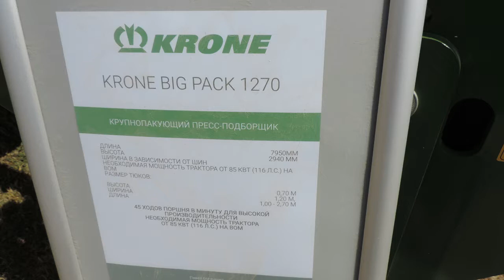Сельскохозяйственный крупнопакующий пресс-подборщик Krone Big Pack 1270.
Сельскохозяйственный крупнопакующий пресс-подборщик Krone Big Pack 1270. Agricultural big baler Krone Big Pack 1270.
Технические характеристики техники смотри на сайте производителя. Technical characteristics of the technology, see the manufacturer's website.
"Krone" – 305 млн. евро товарооборот. "Bernard Krone Holding GmbH" с центральным офисом в Спелле (Германия) – богатое на традиции семейное предприятие поделено на три компании: первая – фабрика, производящая сельхозтехнику, вторая – завод транспортных средств, третья – продажа сельхозтехники и предоставление услуг в агросекторе. Холдинг производит сельскохозяйственные машины, грузовые прицепы и седельные прицепы. В 2007 году товарооборот компании от продажи сельхозтехники составил 305 млн. евро.
P.S. СТРЕМЛЕНИЕ К СОВЕРШЕНСТВУ В ДЕЛАХ! Ваша благодарность за подготовленный видеоролик, помощь на существование канала и его развитие: карточка Belinvestbank (MasterCard), счет 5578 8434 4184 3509. Благодарю каждого!!! P.S.: СТРЕМЛЕНИЕ К СОВЕРШЕНСТВУ В ДЕЛАХ! Основной канал: mitia fomin. Резервный (запасной) канал: SYNDICATE OF LORDS. P.S. СТРЕМЛЕНИЕ К СОВЕРШЕНСТВУ В ДЕЛАХ! Ваша благодарность за подготовленный видеоролик, помощь на существование канала и его развитие: карточка Belinvestbank (MasterCard), счет 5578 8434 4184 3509. Благодарю каждого!!! P.S.: STÄRKE ZUR PERFEKTION IM GESCHÄFT! Gegenstück !!! Hauptkanal: Mitia Fomin. Reserve (Ersatz-) Kanal: SYNDICATE OF LORDS. P.S. BESSER FÜR PERFEKTION IM GESCHÄFT! Ihre Dankbarkeit für das vorbereitete Video, Hilfe für die Existenz des Kanals und seine Entwicklung: die Belinvestbank (MasterCard) Karte, Konto 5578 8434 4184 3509. Ich danke allen !!! P.S.: la búsqueda de LA EXCELENCIA EN los ASUNTOS! MUTUA SUSCRIPCIÓN!!! AYUDA EN LA SUSCRIPCIÓN!!! El canal principal: mitia fomin. Modo de espera (de repuesto) canal: SYNDICATE OF LORDS. P.S. la búsqueda de LA EXCELENCIA EN los ASUNTOS! Su agradecimiento a la presentación del vídeo de la ayuda de la existencia de un canal y su desarrollo: la tarjeta de Belinvestbank (MasterCard), mediante la 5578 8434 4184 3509. Doy gracias a cada uno!!! P.S.: LA POURSUITE de l'EXCELLENCE DANS les AFFAIRES! Signe sur le canal comme un associé. Le canal principal: mitia fomin. De sauvegarde (pièce de rechange) canal: SYNDICATE OF LORDS. P.S. LA POURSUITE de l'EXCELLENCE DANS les AFFAIRES! Votre gratitude pour la vidéo préparée, l'aide à l'existence du canal et son développement: carte Belinvestbank (MasterCard), compte 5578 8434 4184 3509. Merci à tous!!!